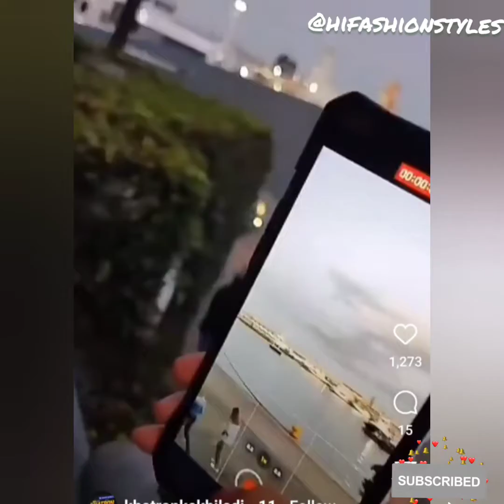Khatron Ke Khiladi 11 Latest Offscreen Masti and Timepass | 💜ᗷTS⟭⟬💜 | Cape Town | HifashionStyles ❤♥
Hey Guys,

Welcome back to HiFashion Styles ❤️❤️ ❤️...Today we are gonna see BTS of Khatron ke Khiladi season 11...This shooting has been going on since last 5-6 days in Cape Town South Africa 🌍...Many popular celebrities and singers as well as youngsters have participated in it...The list of participants is given below...💜ᗷTS⟭⟬💜

*Participants*
Nikki Tamboli
Rahul Vaidya
Divyanka Tripathi
Anushka Sen
Abhinav Shukla
Shweta Tiwari
Vishal Aditya Singh
Varun Sood
Arjun Bijlani
Sana Makbul
Mahekk Chahal
Aastha Gill

#💜ᗷTS⟭⟬💜khatronkekhiladi